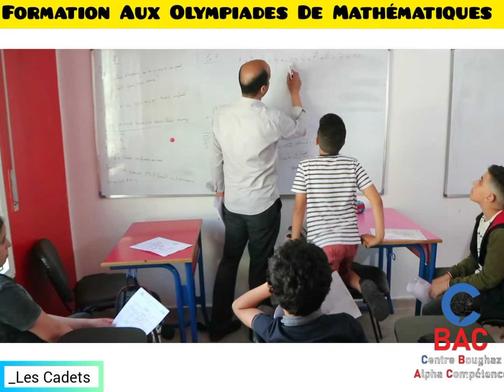mathématique 💫💫💫💫🥇🥇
استعدادات متواصلة  للورشة الخامسة بمشروع التكوين في أولمبياد الرياضيات يوم السبت القادم ، طبعا لبراعمنا نصيب وافر ،كيف لا ونحن من نختم كل منشوراتنا بكل شيء يصنع في الصغر .
عازمون على الريادة على مستوى جهة الشمال و سعداء بما نسمعه  عن عدة مبادرات من بعض المؤسسات الخاصة لتنظيم ورشات أولمبياد الرياضيات لفاءدة تلاميذهم ، سعداء باتصال بعض المراكز و المؤسسات الخاصة من خارج مدينة طنجة ( الرباط ، مراكش ، الدار البيضاء ،تطوان ) ، منفتحون على كل الاقتراحات و المبادرات الهادفة لتعميم التجربة و تقاسم الخبرات و الاستفادة من خبرة  الاخرين  على الصعيد المحلي و الوطني و الدولي .